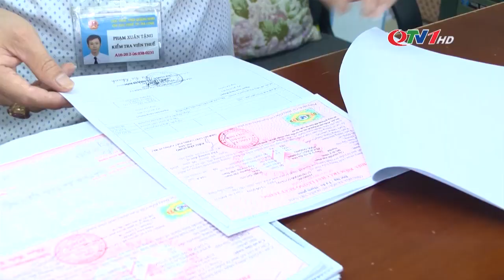TP Hạ Long - động lực phát triển của tỉnh | QTV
5 năm qua, nắm bắt thời cơ, thuận lợi, vượt qua thách thức khó khăn, Đảng bộ, chính quyền và nhân dân các dân tộc thành phố Hạ Long đã nỗ lực phấn đấu, đạt được nhiều thành tựu rất quan trọng, đặc biệt là trong công tác thu ngân sách nhà nước và đầu tư xây dựng kết cấu hạ tầng.